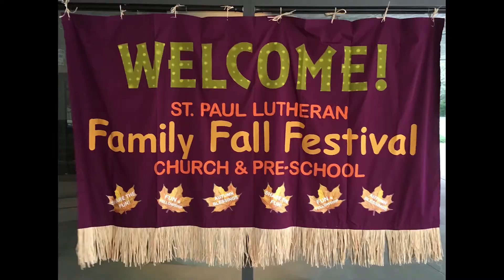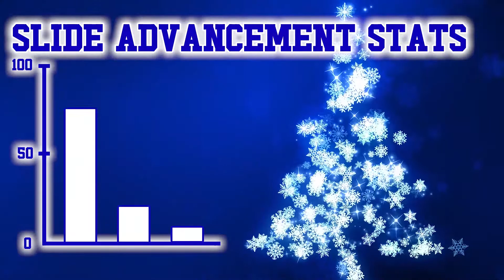Christmas Eve 5 pm Family Service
The live audio didn't get recorded so Jeremy Becker and Jordan Carter shared what took place during the Christmas Gameday 2019 Worship Service.